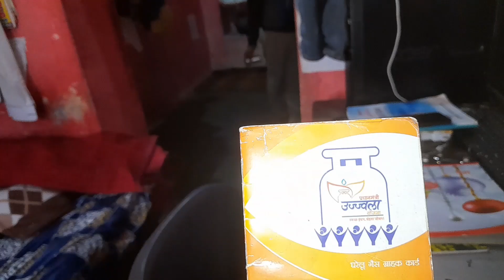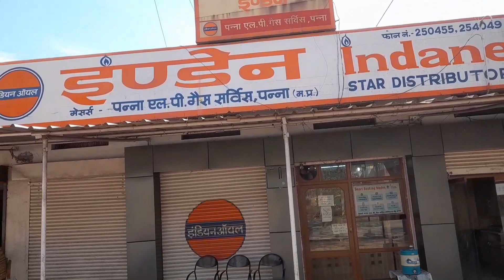दोस्तो आज सिलेंडर की गैस खत्म हो गई 😭😭रहना पड़ा भूखा || Daily Vlogs || Bundelkhandi Culture